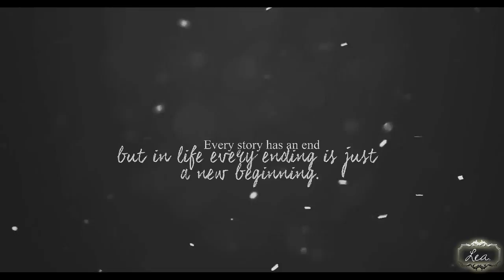; but in life every ending is just a new beginning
PLEASE DON'T MENTION THE NAME OF THE SHOW OR CHARACTERS THANK YOU!

I made this in 9 hours! haha
I wanted to make a little whole video about all season until now, Idk why but I just had to :)
I hope you'll like the end result, guys :)

►Editor(s): lea.
►Song: pm me
►Coloring: QueenOfDevils (SO ADORABLE)